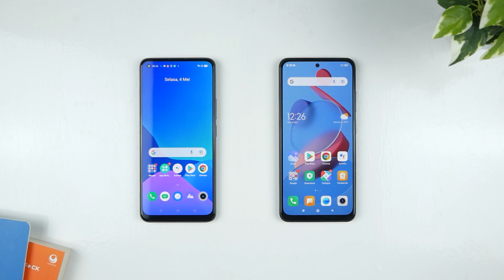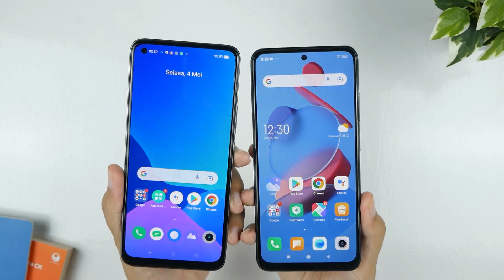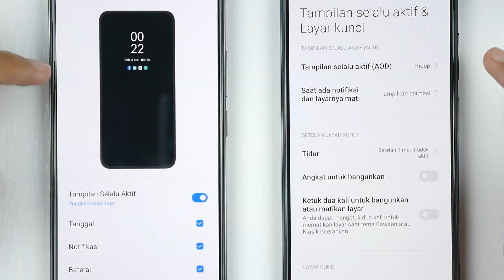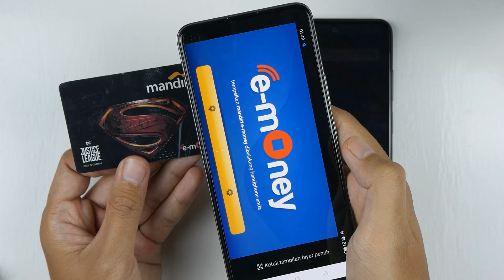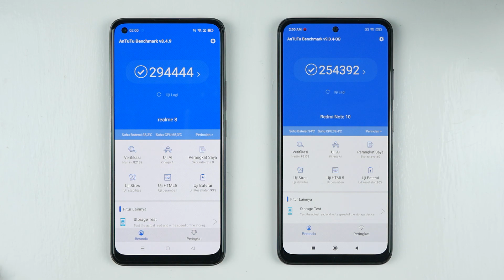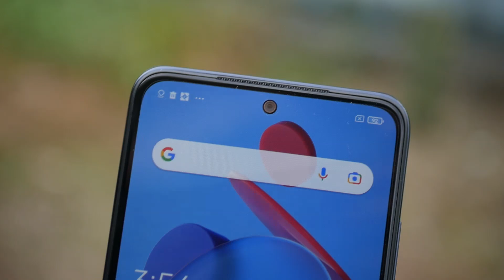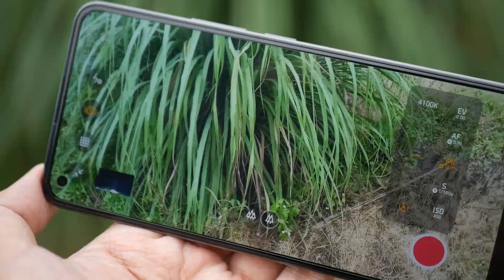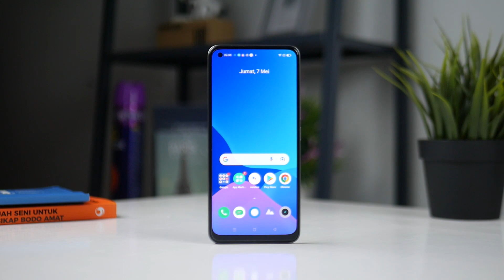Perbedaan Realme 8 VS Redmi Note 10 - Plus Minus Keduanya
Gadget Ex Review kadang dijual disini